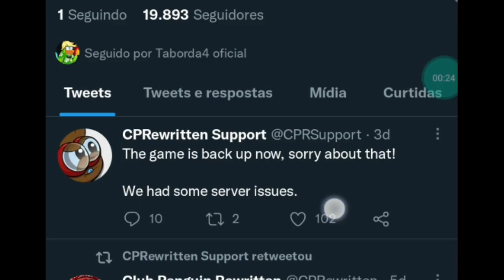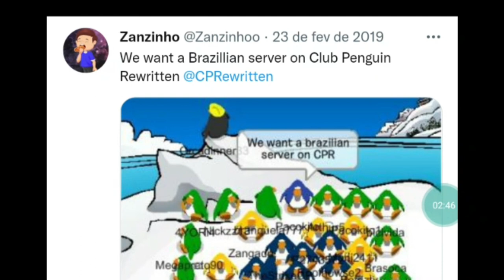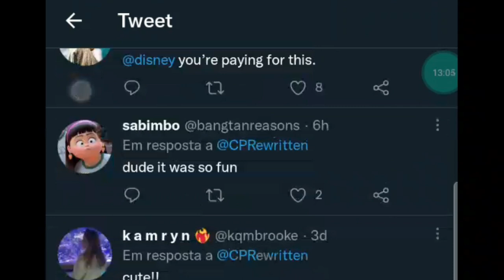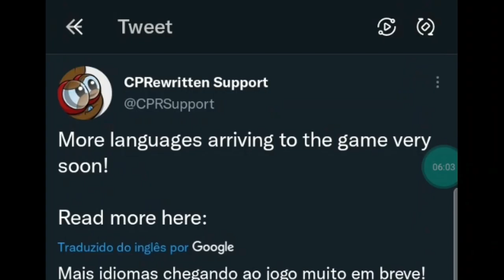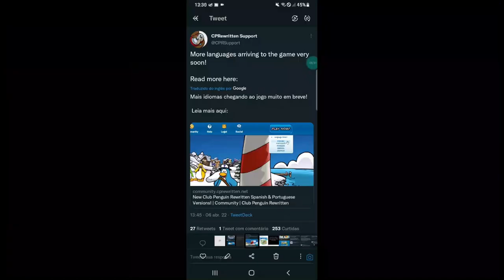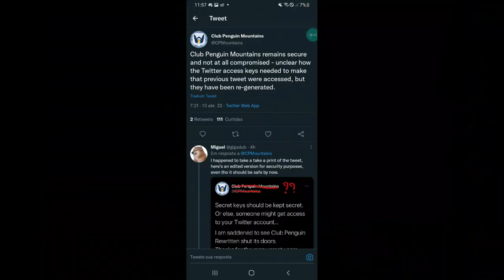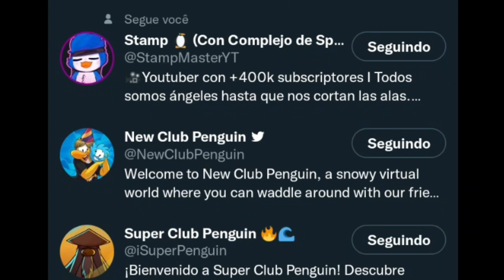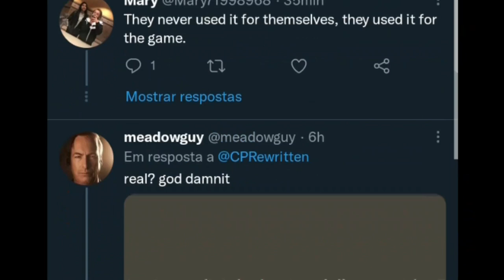Fim De Club Penguin Rewritten 2022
🚨Heeeeey Hey Detectives & Ninjas🚨

club penguin rewritten shutdown
🌐 @detectivefewbrain | Ninja JuninhoFewbrain
📖 @juninhofewbrain ( Os 3 Elementos Ninjas Escolhidos )
📹 @juninhofewbrain Lives | Club Penguin🐧- Fewbrain